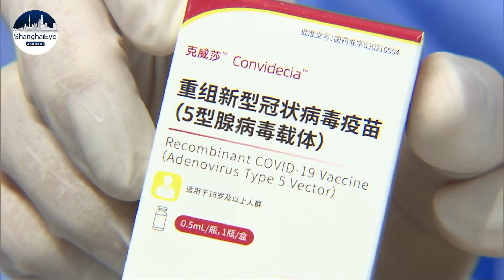Single-dose COVID-19 vaccine now available in Shanghai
A single-dose coronavirus vaccination is now available in Shanghai. The CanSinoBIO vaccine uses a modified adenovirus that carries an antigen from the coronavirus into cells to induce an immune response.